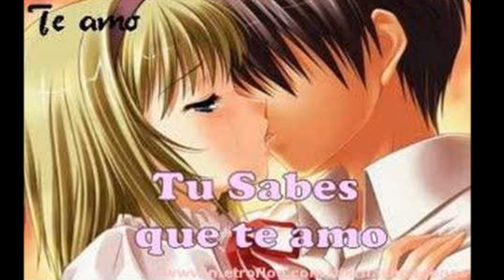"PEDACITO DE MI VIDA" -Los lideres-